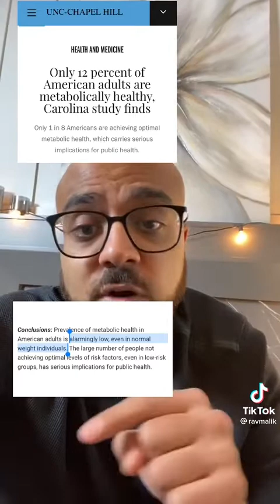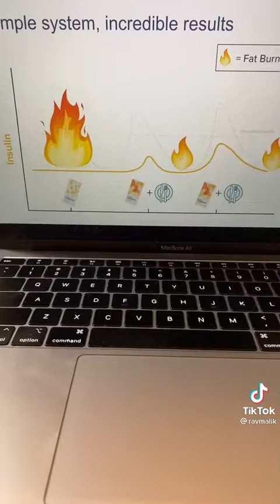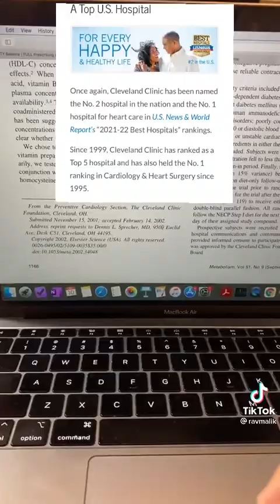THE SIMPLE ROUTINE CAN CHANGE YOUR LIFE PART1👌💫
FOLLOW HIM ON TIKTOK:@ravmalik